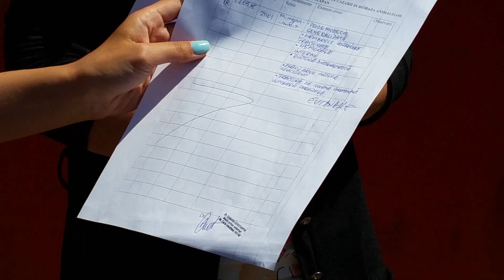Protest pentru căţelul Bursuc la Constanţa ZIUA de Constanta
Peste 10 persoane s-au adunat în faţa Clinicii Veterinare a Animalelor fără stăpân din Constanţa.